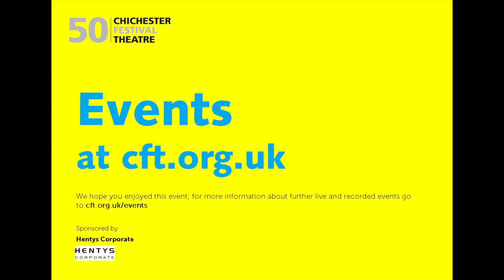Fly:Under Playhouse Creatures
Recorded on 25 July in Theatre on the Fly.

Playwright April De Angelis and Director Michael Oakley in conversation before Playhouse Creatures.